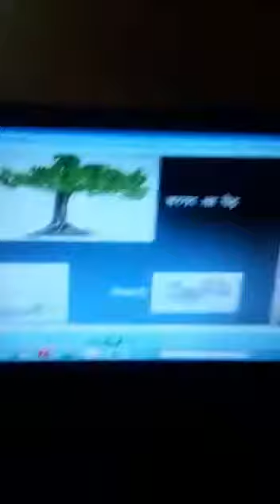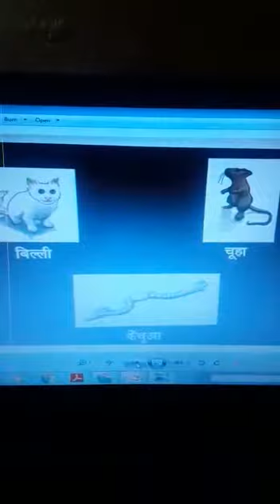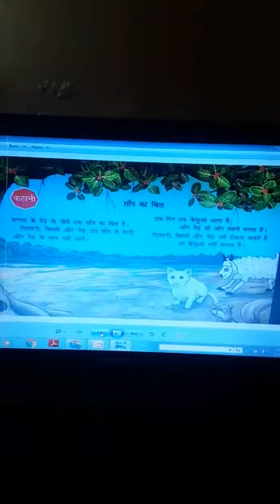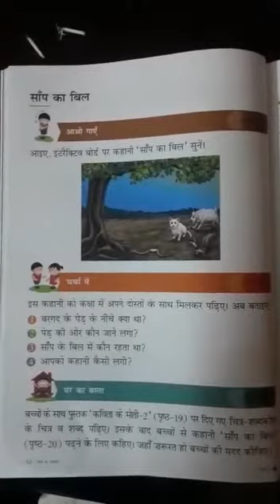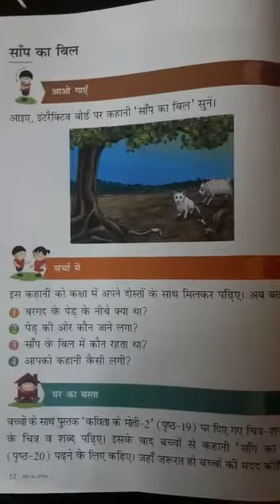साँप का बिल